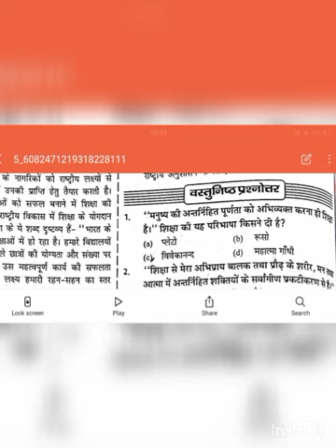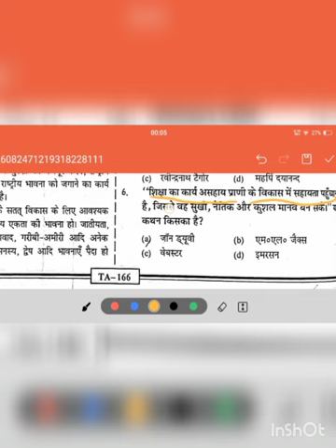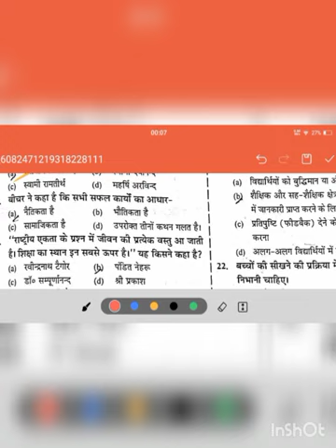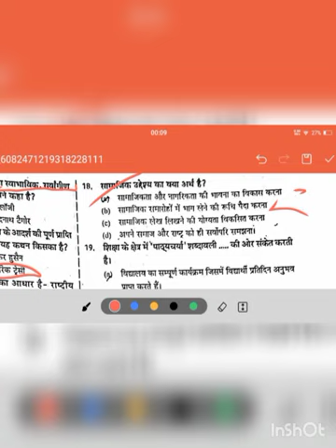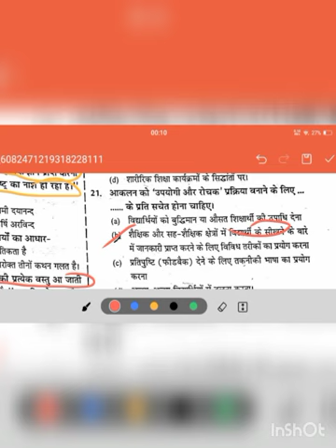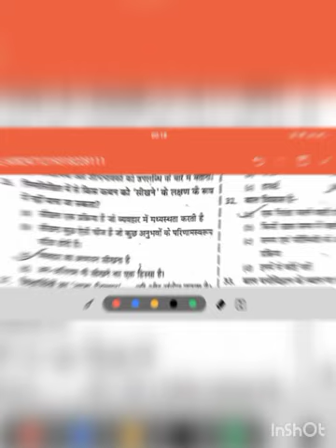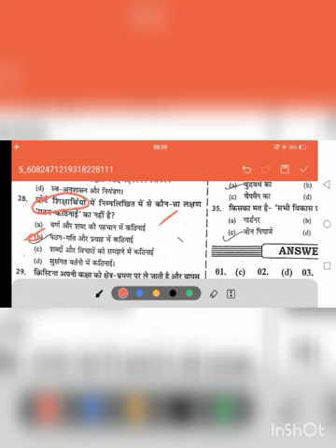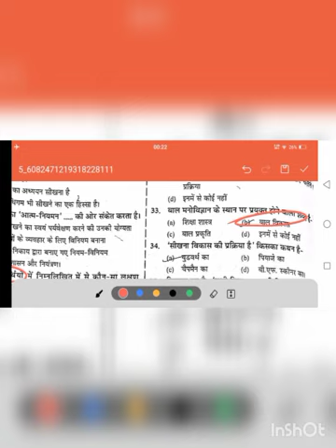mp bhoj spl bed odl entrance preparation pedagogy mcq